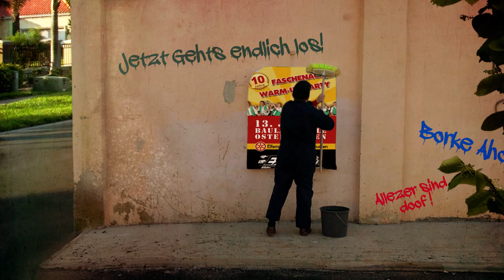Warm Up Party 2016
Clip zur Warm-Up-Party des Elferrats der Stadt Osterburken am 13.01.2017!